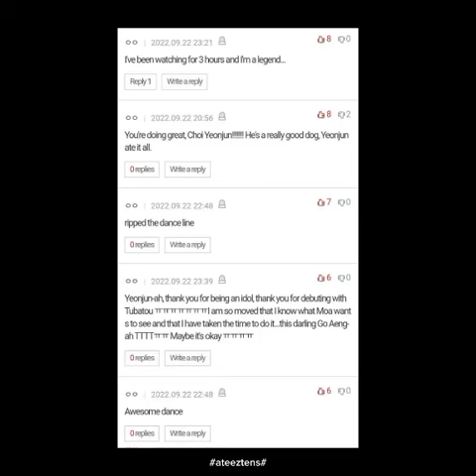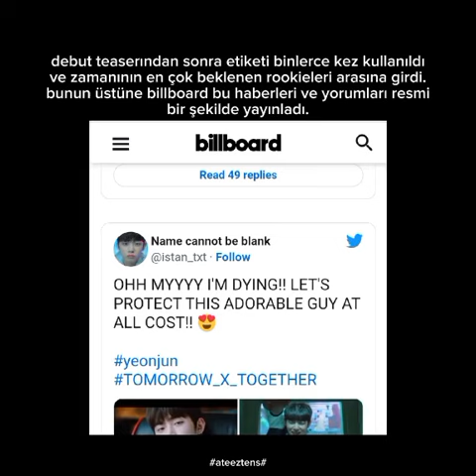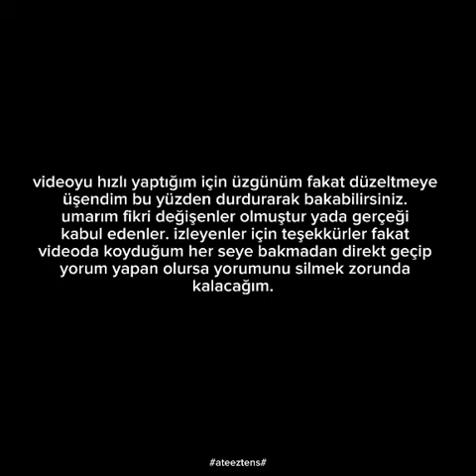YEONJUN 4TH GEN İT BOY KANIT